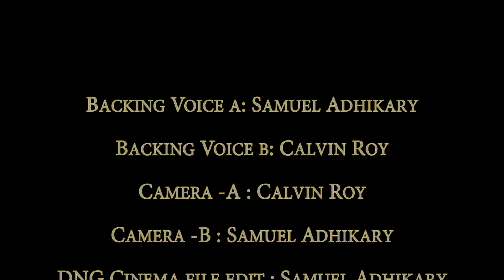Jishu moder kemon Bondhu | What a friend we have in Jesus | Cover (Christian religious song)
Translated version of "what a friend we have in Jesus". Not any Individuals(including me). Hope you enjoy!!